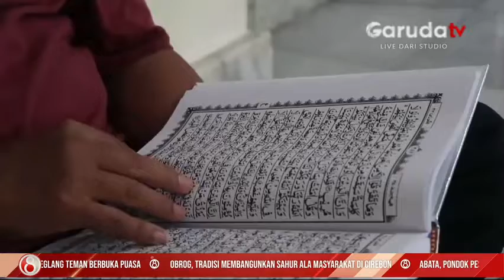Inilah Beberapa Keutamaan Bulan Ramadhan yang Tidak ada di Bulan Lainnya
Ramadhan merupakan bulan suci yang dimuliakan umat islam, di dalamnya banyak memiliki keberkahan. Untuk itu, umat muslim harus memanfaatkannya dengan mengisi berupa memperbanyak ibadah, melakukan amal saleh dan berbagai kebaikan.